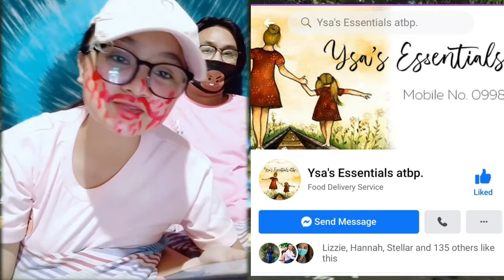Life With Army || BTS || TRY NOT TO LAUGH CHALLENGE || I LOST AND VOMITED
Cuteness Overload! For fans of BTS you need to watch this Happy moments of BTS with some good music background. -Credit to video owners- Credit to background sounds link. 4th 🎈Song : 샛별 - 우주별사탕 /